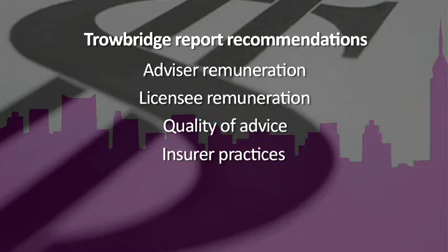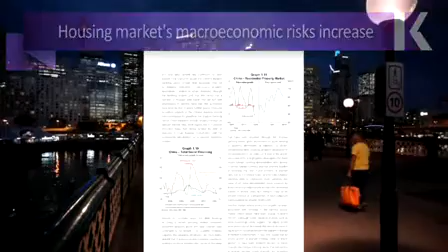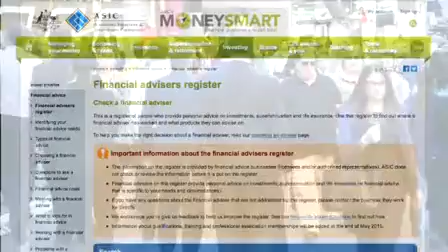Recap on domestic and global news for May 2015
The life insurance sector needs to be overhauled, with adviser remuneration capped, according to the recently released Trowbridge Report.

The report also suggests prohibiting some types of licensee remuneration, and improvements to the quality of life insurance advice and life insurer practices.

In international news, developing Asia is forecast to achieve GDP growth of 6.3% in both 2015 and 2016. Meanwhile any potential exit from the EU could dramatically reduce UK’s future economic growth.

In other news, following the launch of the Financial Advisers Register in March, ASIC will now focus on capturing financial adviser qualifications.

Learn more about Kaplan Professional's continuing professional development (CPD) training
We deliver a premium one-stop shop CPD solution for organisations and individuals who are obligated to meet ASIC’s compliance requirements for RG 146, RG 206 and RG 105.

Kaplan Professional is a leading provider of professional education and training in Australia. RTO 90116 | PRV 12030